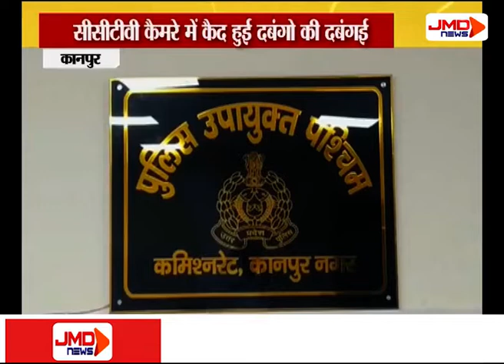सीसीटीवी कैमरे में कैद हुई दबंगो की दबंगई | कानपुर | JMDNewsFLASH | DEN 308